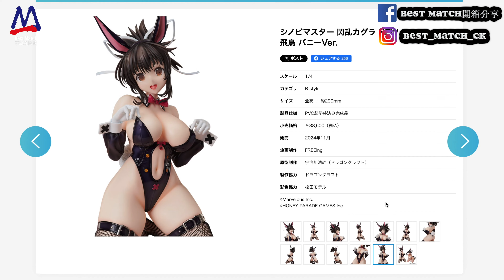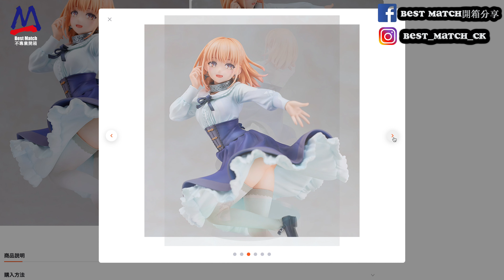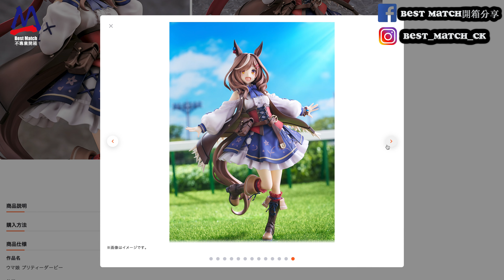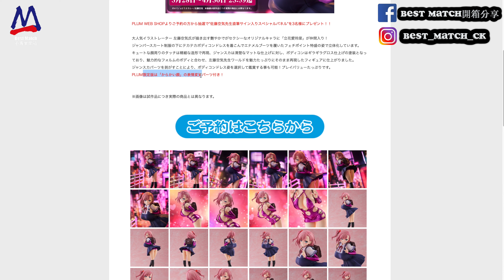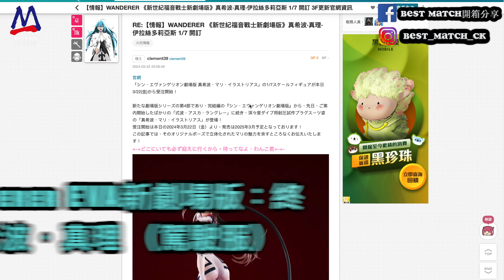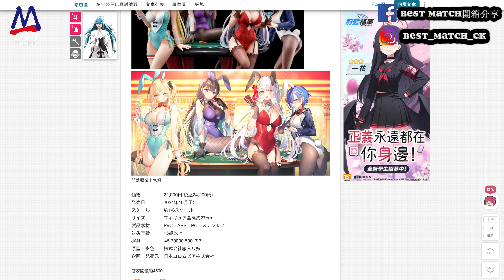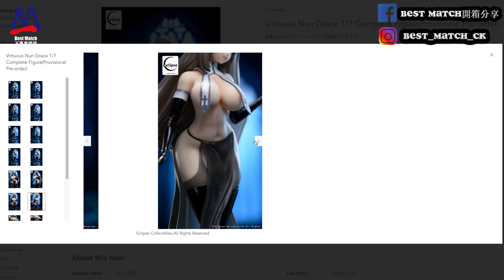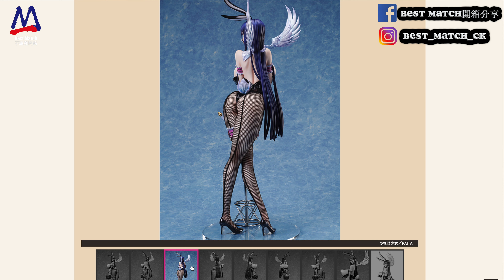3月尾玩具情報(女女PVC篇）│PLUM立花愛玲菜可脫有驚喜│Goldenhead＋推出性感喀琅施塔得│內地新品牌MOMOROSER瑜伽女孩好似幾抵玩咁│Pink Cat自拍的少女變化多、諗得過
3月尾玩具情報(女女PVC篇）│
PLUM立花愛玲菜可脫有驚喜│
Goldenhead＋推出性感喀琅施塔得│
內地新品牌MOMOROSER瑜伽女孩好似幾抵玩咁│
Pink Cat自拍的少女變化多、諗得過

立即加入成為會員～觀看更精彩的獨家內容和享受更多福利👍👍👍
亦都感謝你對本頻度的支持和愛戴🙇🏻‍♂️

00:00 前言
00:33 FREEing 閃亂神樂 New Link 飛鳥 （兔女郎 Ver.）
02:24 GoodSmile 豬肝記得煮熟再吃 潔絲
04:47 GoodSmile 歡迎來到實力至上主義的教室 輕井沢惠 （着物 Ver.）
06:42 GoodSmile 蔚藍檔案 優香 （會計之日常）
09:19 Phat！ 賽馬娘 待兼唐懷瑟
12:00 Goldenhead Plus 碧藍航線 超巡洋艦 喀琅施塔得
15:06 PLUM 立花愛玲菜
18:12 PLUM 謝爾費塔 Shelfetta
19:50 Claynel 萊莎的鍊金工房 萊莎 （夏日冒險 Ver.）
22:09 Wanderer EVA新劇場版：終 真希波．真理 （駕駛服）
24:37 Nippon Columbia 箱入り娘 聖劍學院的魔劍使 蕾吉娜.梅賽德斯 （秘色的免女郎 Ver.）
27:33 MOMOROSER 瑜伽女孩 葵
30:12 Eclipse Collectibles 高潔的修女·格蕾絲
32:19 Pink Cat 自拍的少女
35:18 BINDing 鈴原美紗 （兔女郎 Ver. 2nd）
37:36 總結